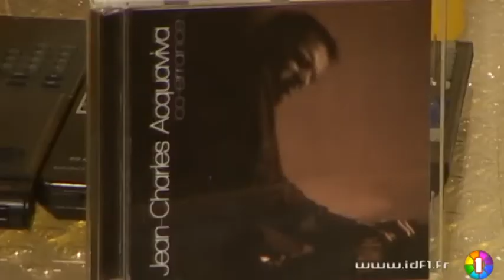Jean-Charles Acquaviva, pianiste jazz, au JJDA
Le pianiste de jazz Jean-Charles Acquaviva est au JJDA pour présenter son album "co-errance". (DROITS RESERVES . Pour toute exploitation sur TV, web, mobile, aller